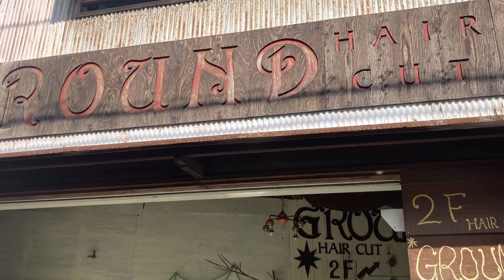【西日本ツーリング】2023GWに行く！西日本ツーリングepisode5～感謝！そして、しまなみ海道へ～【モトブログ】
下関で宿泊させていただいた、ヘアサロン・グラウンドヘアカット！
早朝から髪を切って頂き、短い時間だけどツーリングに行くことに。
感謝の別れをして、四国の今治を目指す！
途中の「しまなみ海道」を通ったら、素晴らしい絶景が待っていた！

グラウンドヘアカットさんのチャンネル